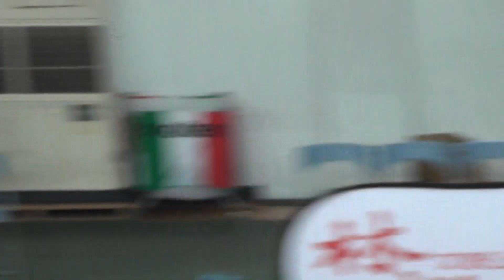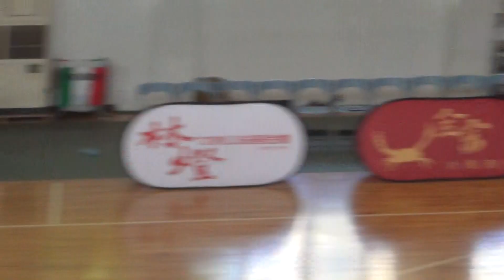2019宜蘭縣籃球基訓站(高男甲)-頒獎+祝教練生日快樂-2019/8/2